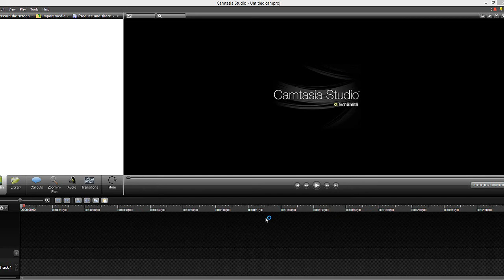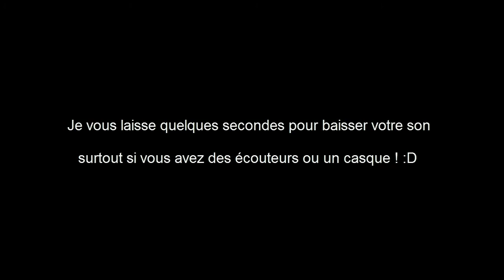[Minecraft] ~ Un petit bonus bien hilarant !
▲ ▲ ♡ Lisez la description pour plus d'informations ♡ ▲ ▲

Dans cette vidéo je vous dévoile un petit épisode bonus, un petit UHC bien hilarant :D !

♡  Musique d'introduction et de fin ♡

♡  Musique Supplémentaire ♡

♡ Je monte avec Camtasia Studio 8 ♡

♡ Je filme avec Fraps ♡

♡ Je vous remercie encore une fois pour avoir regardé ma vidéo !  ♡

♡ Lexy ♡